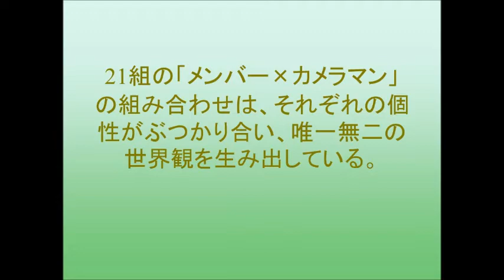欅坂46“最初で最後”の1期生全員写真集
欅坂46のメンバー21人全員が参加する1stグループ写真集『21人の未完成』（集英社）が、11月21日に発売される。

11月いっぱいでグループから卒業する今泉佑唯と米谷奈々未、現在活動休業中の志田愛佳と原田葵も参加し、最初で最後の「1期生21名全員参加」の写真集となる。